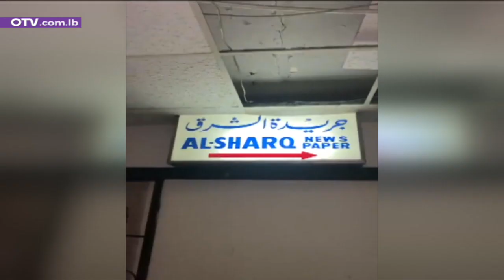الحرس القديم... في جريدة الشرق!